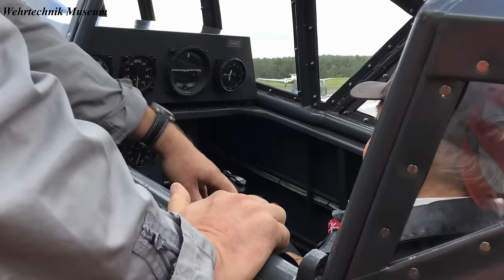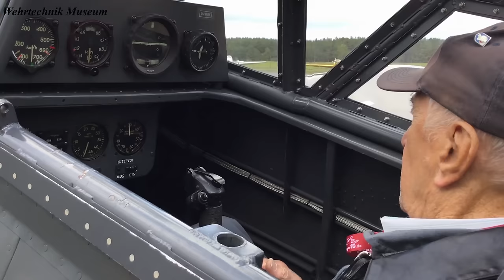Ein Deutscher Jagdflieger fliegt nach 74 Jahren nochmal die Messerschmitt Bf 109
Ein Deutscher Jagdflieger fliegt nach 74 Jahren nochmal die Messerschmitt Bf 109 und berichtet vom Luftkampf.(english subs)
Ein Tag im Hangar 10 auf Usedom. "Fliegen hält Jung"
Er flog sie alle ! Messerschmitt Bf 109, Focke Wulf 190, Focke Wulf Ta 152, Focke Wulf 190 D-9
- Flugzeug: Messerschmitt Bf109 G-12 Schulflugzeug - MOTOR: Rolls-Royce Merlin 500
- Ort: Hangar 10, Usedom, Mecklenburg-Vorpommern.
Dieses Video ist eine Zusammenarbeit vom ehemaligen Jagdflieger und Wehrtechnik Museum. An dieser Stelle möchte ich mich für das Video und die Gespräche mit ihm bedanken. Ich werde dies immer in Erinnerung  behalten und hoffe das er uns noch viele Jahre erhalten bleibt.